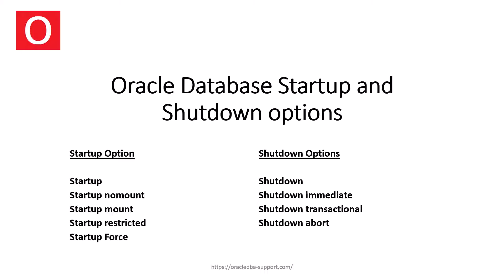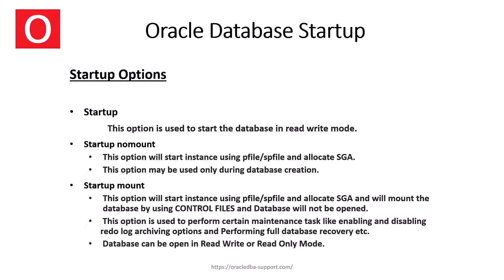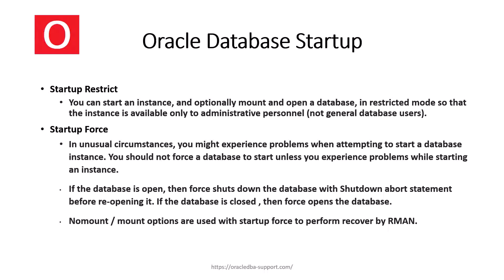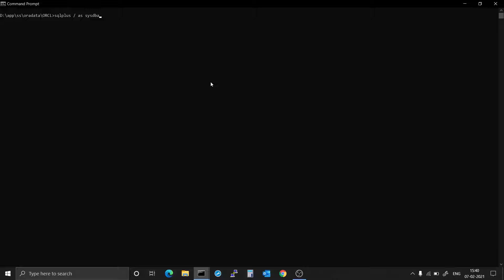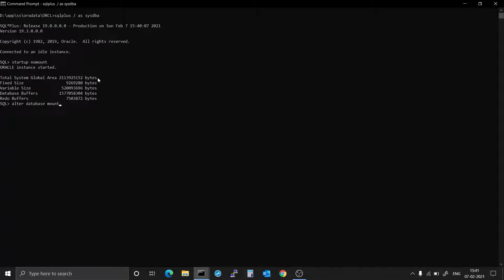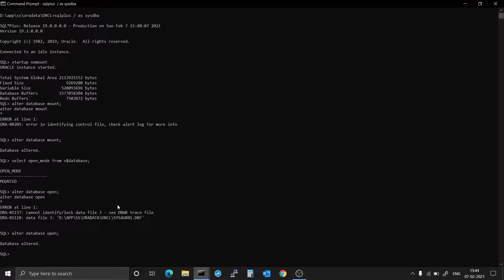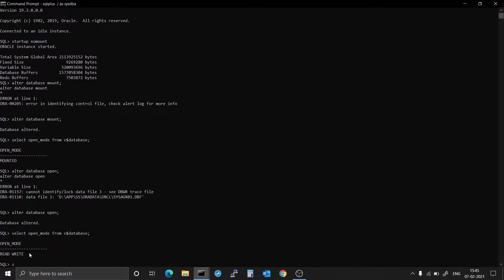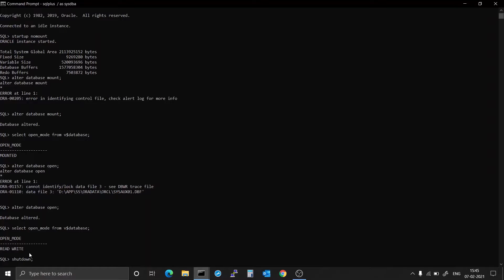How to Startup and Shutdown Oracle Database | 19c Container Database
How to Startup and Shutdown Oracle Database in 19c

For Oracle DBA Support Service you may visit

Simple Basics How to Startup and Shutdown Oracle Database for Container Database or Non-Container Database. Startup options are nomount, mount, open in read write mode and difference shutdown options like shutdown transactional, immediate, abort or normal.